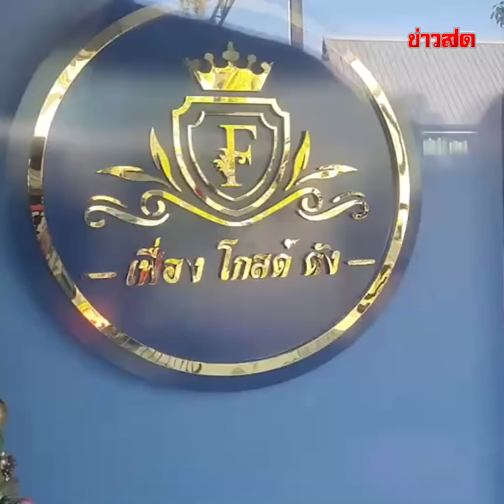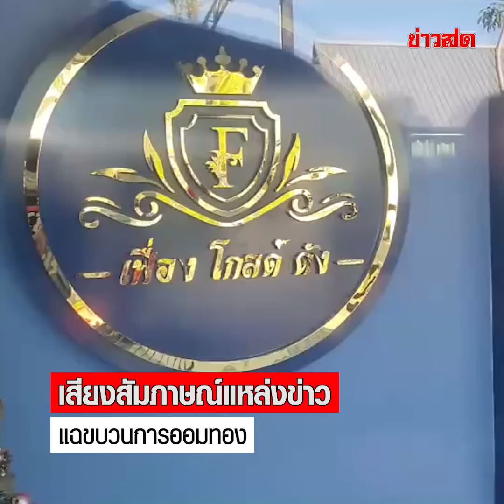'ณวัฒน์' ลั่น 'อิงฟ้า' ไม่เกี่ยวข้อง ปมร้านออมทอง ผู้เสียหายเจอแต่ตู้ ทองไม่มีแล้ว : Khaosod TV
'ณวัฒน์' ลั่น 'อิงฟ้า' ไม่เกี่ยวข้อง ปมร้านออมทองตุ๋นลงทุน ผู้เสียหายแห่บุกถึงถิ่น กลับเจอแต่ตู้เปล่าๆ ทองไม่มีแล้ว